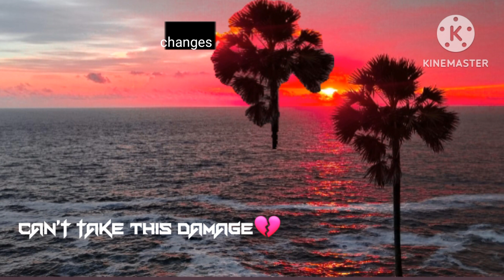CHANGES//XXXTENTACTION SAD SONG// SLOW REVARD SONG